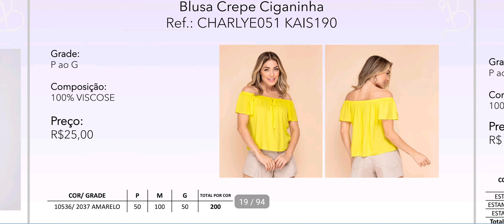ModaAtacado#RoupasNoAtacado#AtacadoDeModa#VendaRoupasAtacado#RevendaRoupas#SaldoRoupasAtacado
LINK FACEBOOK

LINK TOUTUBE

.Saldo direto da fábrica que produz para as melhores grifes do Brasil e para os grandes magazines compras a partir de R$ 500 frete por conta do cliente o pagamento à vista pedidos com Ayrton WhatsApp